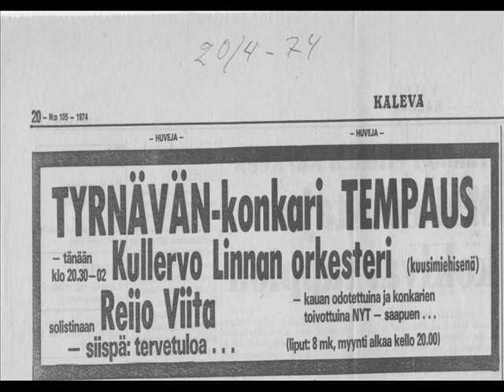Reijo Viita - Harmaa kylä kertoo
Reijo Viita - Harmaa kylä kertoo, Sävellys Kauko Leander, Sanat Pentti Kelavirta, Sovitus Matti Viljanen, Tuotanto Jaakko Borg, Levytys 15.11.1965, Fino CD-110, Tuottaja Salix Ay